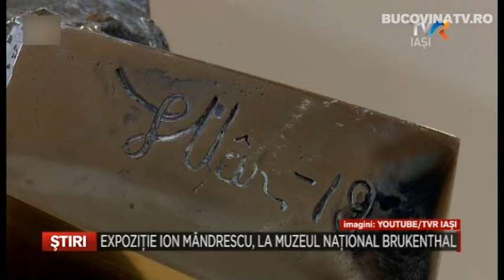Expozitie Ion Mandrescu, la Muzeul National Brukenthal